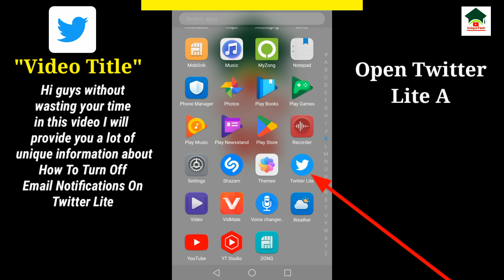How to turn off email notifications on twitter lite||How to disable email notifications on twitter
Assalam-O-Alikum Unique Tech Family.In this video I will tell you about How to turn off email notifications on twitter lite.Hope you guys enjoy the video and give a like If you enjoy the video And also subscribe to my channel to get more informative videos like this.

                              Take Care
                              Allah Hafiz